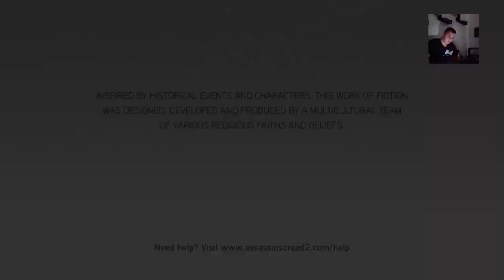Assassin's creed ezio collection part 2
Hey everyone my name is morgan and john  we hope u have fun